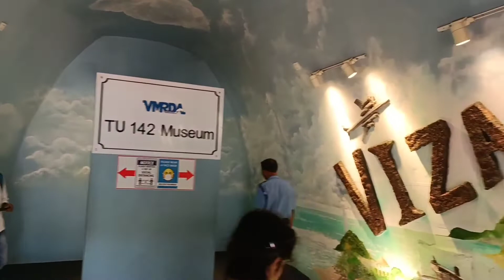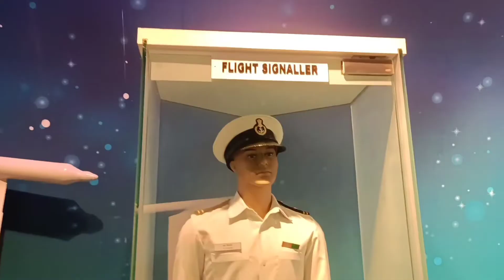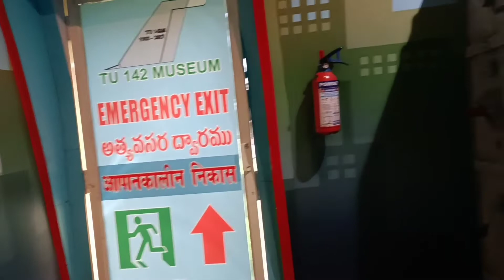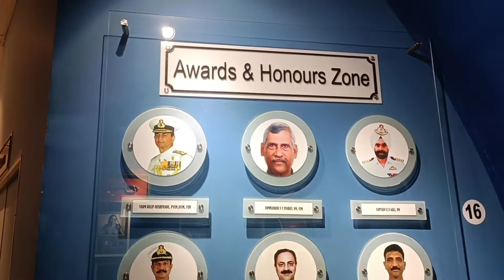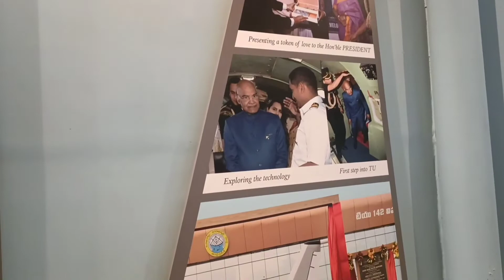Vizag museum వైజాగ్ navy ముసియం full video టూరిస్ట్ ప్లేస్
navy Vizag museum  Vizag rk beach